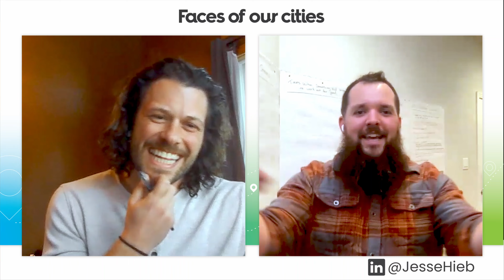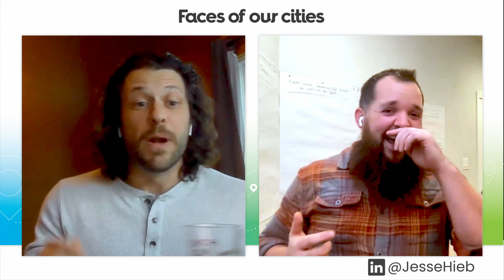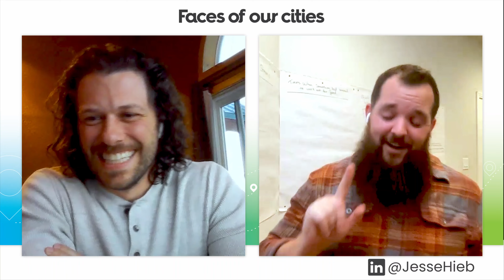Navigating Corporate Waters: Insights with Niccolo Barber | Faces of Our Cities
In this episode of Faces of Our Cities, host, Jesse Hieb, reconnects with Niccolo Barber, an accomplished corporate lawyer. Join them as they delve into Niccolo's journey from a unique high school experience to becoming a senior associate in corporate law.

Episode Highlights:

🏫 High School Memories: Niccolo and Jesse reminisce about their time at a conservative Christian high school in Wisconsin, sharing rebellious adventures and unexpected connections.
👨‍⚖️ From College to Law: Niccolo's path from college to a fellowship in D.C. and law school, leading him to a career in corporate law, specializing in mergers and acquisitions.
💼 Corporate World Insights: Explore the dynamics of corporate law, the intricacies of mergers and acquisitions, and the evolving landscape of the legal profession.
Key Takeaways:

🤝 Collaboration Matters: Niccolo emphasizes the importance of hiring legal counsel early in the business journey to prevent issues and ensure compliance.
📌 Finding the Right Lawyer: When seeking legal representation, leverage your network for referrals. A lawyer's reputation often speaks volumes about their expertise and trustworthiness.

About Faces of Our Cities:
Faces of Our Cities brings you captivating conversations with individuals who shape our cities' narratives. From entrepreneurs to thought leaders, join Jesse Hieb in exploring their stories and gaining valuable insights.

You can also follow Faces of our cities on the following platforms